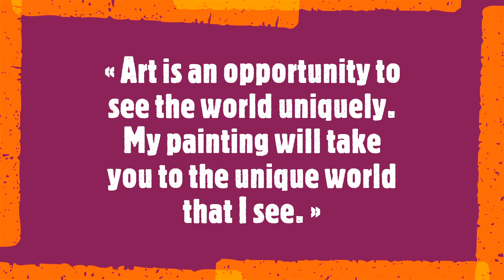Yaroslav Yasenev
« Art is an opportunity to see the world uniquely. My painting will take you to the unique world that I see. »

Yaroslav Yasenev is an award-winning Ukrainian artist whose works have been widely exhibited on a national level, as well as in Slovakia and China. His landscapes and cityscapes are inspired by the beautiful fragments of both the city and nature. Yasenev's unique style favors minimalism in the representation of details. He believes that minimalism leaves space for imagination and memories.
Soundtrack:

Franz Liszt
1 Fantasia Quasi Sonata "Apres Une Lecture du Dante" S. 161
2 Canzonetta del Salvator Rosa  S. 161
 Sinae Lee, piano